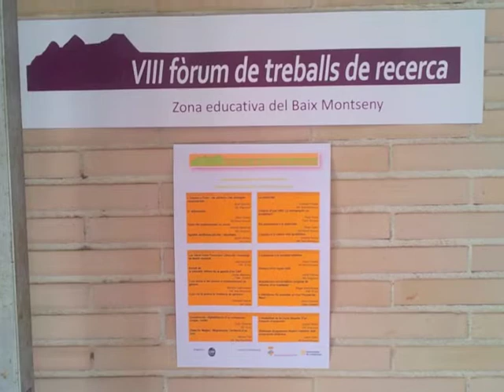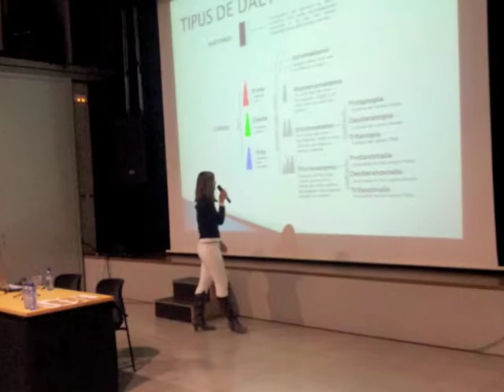VIII Forum de Treballs de Recerca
Centres de Batxillerat del Baix Montseny: Giola, Reguissol, Baix Montseny, Vilamajor, Taller Ginebró, Manel Raspall i El Sui